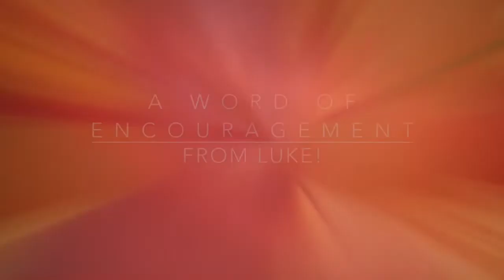A word of encouragement from Luke.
Luke brings a word of encouragement for the church.